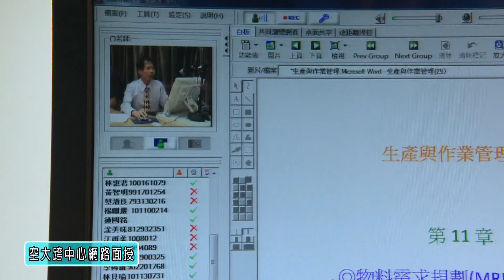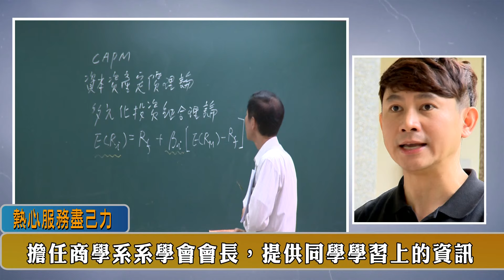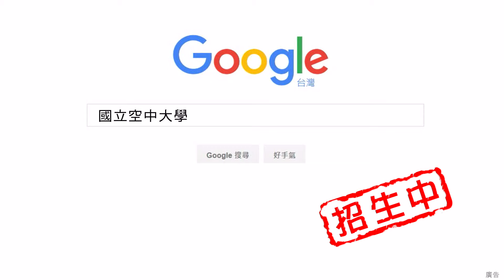學以致用的鍾政屹